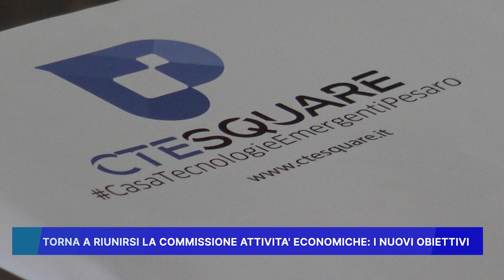TORNA A RIUNIRSI LA COMMISSIONE ATTIVITA' ECONOMICHE, I NUOVI OBIETTIVI